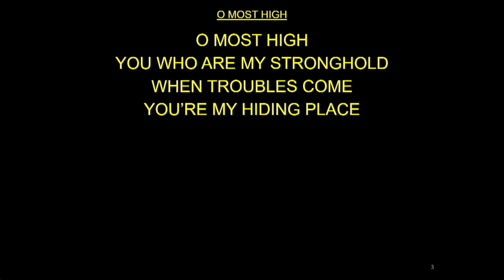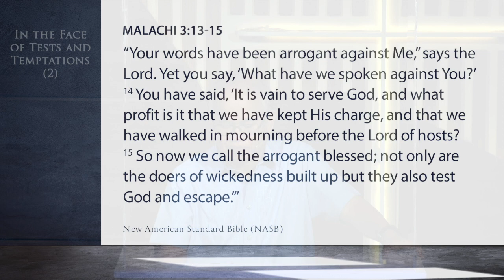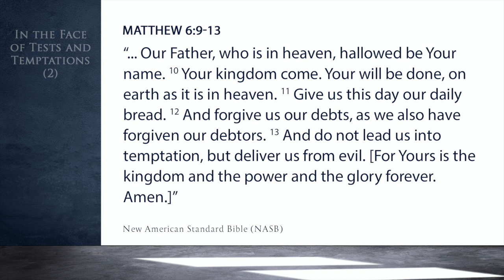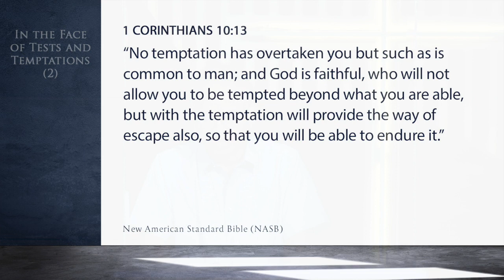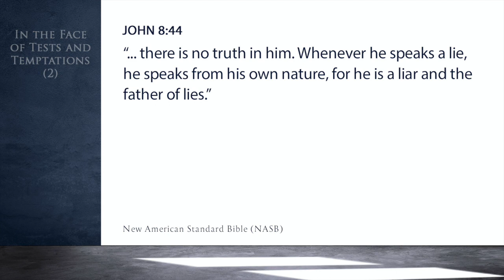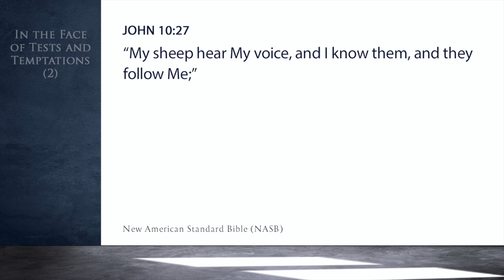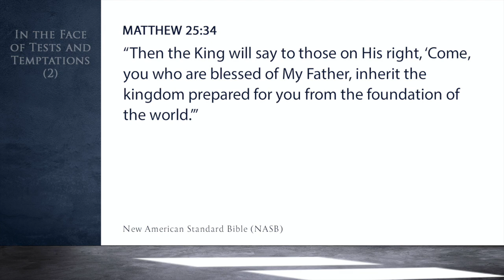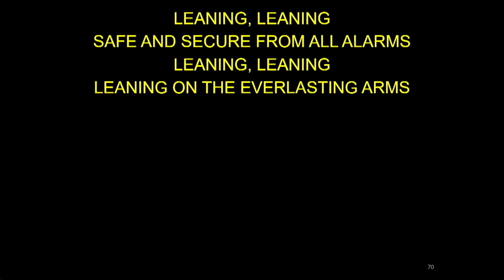HRCC Sunday Service November 15, 2020 - In The Face of Tests and Temptations-Part 2 (Matt. 6:9-13)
Higher Rock Christian Church Sunday Service November 15, 2020 with Ptr. Bob Amigo. Message:  In The Face of Tests and Temptations-Part 2 [Matt. 6:9-13] (O Worship The King--A Study on The Gospel of Matthew)